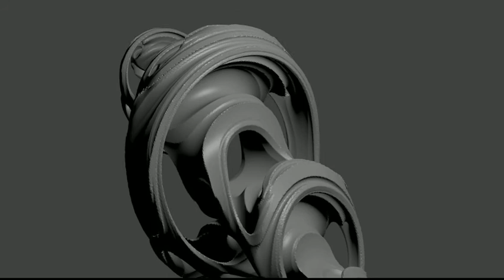Building the julia